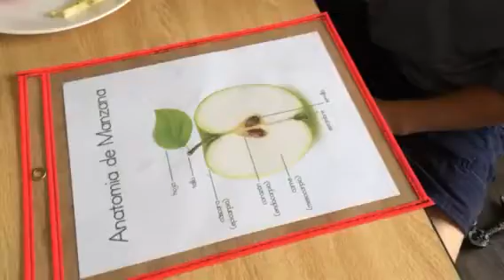Learning the Parts of the Apple in Spanish